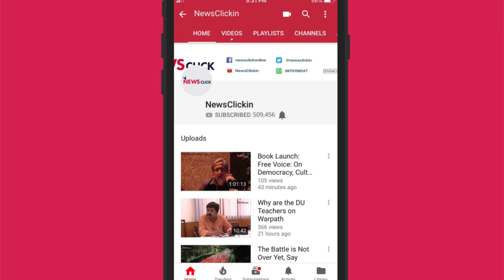I-League vs ISL: Indian Football's Big Debate (420 Grams Season 1, Ep.14)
On the pitch at the Jawaharlal Nehru Stadium in New Delhi, the team debates the needs, the benefits and the problems of running two simultaneous "top flight" leagues in India. Outnumbered, but not out fought, Arjun Pandit discusses the benefits and the improved quality the Indian Super League (ISL) has brought to  football in the country. Siddhanth Aney and Leslie Xavier find faults in the ISL's top down pyramid structure, and the promotional push it rides on to undermine the older I-League. Everyone finds some common ground, in that the more the football, the better it will get. Join in the discussion below and let us know what you think is the way forward for Indian football. I-League, ISL, or Aye Aye Aye, Goodbye.